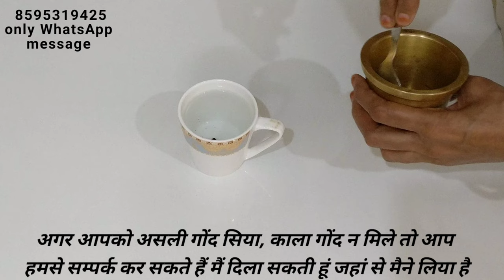kala gond ke fayde,gond siyah benifits,kala gond khane katarika,kale gond ki pahchan,hakeem Suleman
काला गोंद लिंक

🔸बस दूध के साथ 2 छोटे चम्मच पुराने से पुराना माइग्रेन, कफ, सर दर्द, साइनस, आँखों की कमजोरी करें दूर | Remedy for Sinus, Weak eyesight

🔸खर्चा मात्र ₹50 और दान करें 6 महीने के लिए सिर्फ 10 मिनट में | Instant Daan

🔸सालों से छाती में जमा कफ निकालें एक खुराक में न रहेगी खांसी न कफ न बलगम | Remedy for cough and cold

🔸आटा गूँदने का अनोखा पानी जिससे पेट की सभी परेशानियों होंगी खत्म (कब्ज,गैस,ब्लोटिंग,पेट फूलना) | Remedy for constipation

🔸पेट साफ,कब्ज जड़ से खत्म,आंतों की सफाई 2 चीजों से बना दादी नानी का नुस्खा | Remedy for constipation

🔸कुकर में दाल बनाने का अनोखा आयुर्वैदिक तरीका न बनेगी गैस न बढ़ेगा यूरिक एसिड | Ayurvedic style Dal recipe

🔸गले नाक और छाती में जमा बलगम को निकालने का रामबाण इलाज 6 महीने के बच्चे से लेकर 80 साल के बुजुर्गों | Home Remedy for cough

🔸सदियों पुराना रामबाण इलाज किसी भी तरह के जोड़ों के दर्द के लिए | Home remedy for Joint Pain

🔸इस चूर्ण से होगा खाना मिनटों में हजम न बढ़ेगा फैट न बढ़ेगा वजन | Homemade Digestive Churna

🔸सही तरीके से बनी लेमन टी छाती में जमा बलगम-कफ निकाले एक बार में ही | Ayurvedic Lemon Tea Recipe

🔸₹50 रुपए में ₹1000 रुपए की आयुर्वेदिक क्रीम ऐसे घर पर बनाए | Homemade Ayurvedic Cream for Glowing Skin

🔸गलत तरीके से दाल बनाओगे तो परिवार में होगा सबको नुकसान जोड़ों में दर्द बढ़ेगा यूरिक ऐसिड |

Best kitchen related products I use-

Steel cooker

Mixer grinder

Hand Blender

2 Burner gas stove-

5 Litre cooker

Measuring cups

Idli stand

Appe stand

Momos steamer

Steel kadhai

Kitchen cleaning clothes-

For filming-

Camera sd card